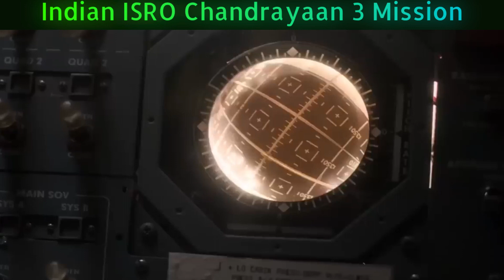"India's Lunar Legacy Continues: Introducing Chandrayaan 3|Indian ISRO missions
Chandrayaan 3 is the third lunar exploration mission undertaken by the Indian Space Research Organisation (ISRO). It aims to build upon the successes of its predecessors and further explore the Moon's surface, with a particular focus on scientific research and gathering crucial data. Chandrayaan 3 represents India's continued commitment to advancing its space exploration capabilities and unraveling the mysteries of the Moon.
indian isro mission chandrayyan 3,
chandrayaan 3 animation,
chandrayaan-3,chandrayaan-2,
isro chandrayaan-3,chandrayaan-3 news,
innovation,ISRO,chandrayaan 3 launch,chandrayaan 3 update,
isro chandrayaan 3,isro chandrayaan 3 mission,
chandrayaan,
isro,isro moon mission,india moon mission,
moon mission,isro moon mission chandrayaan 3,
isro space mission,moon,moon mission in hindi,
isro moon landing,india's moon mission,
isro mars mission,isro chandrayaan mission,